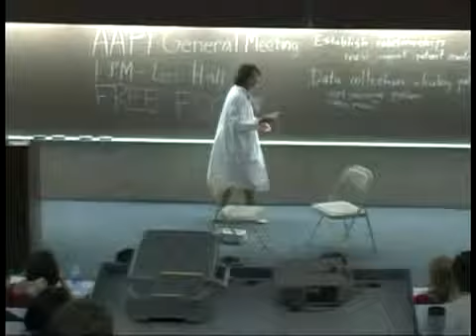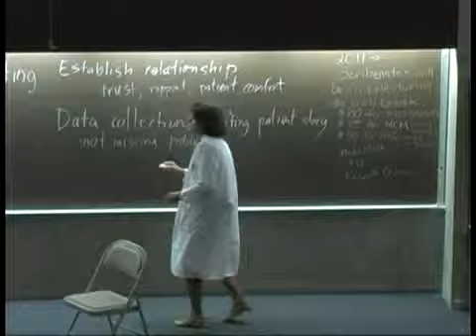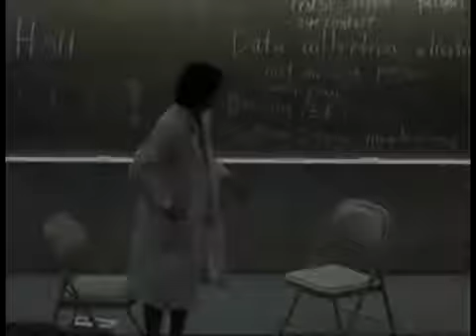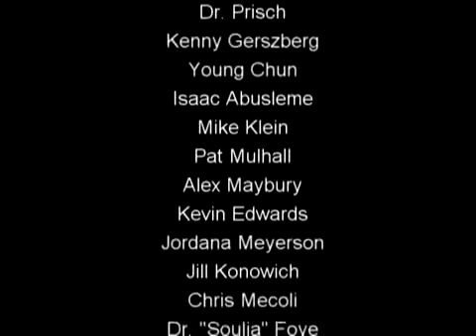NJMS Follies 2008 Physician's Core Hidden Lecture Series Sex and Relationships with Dr Prisch